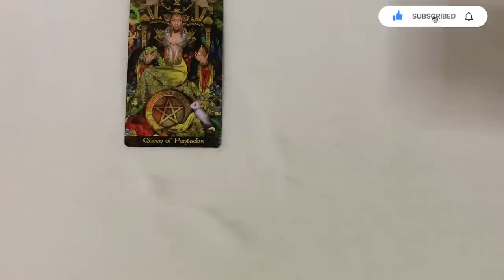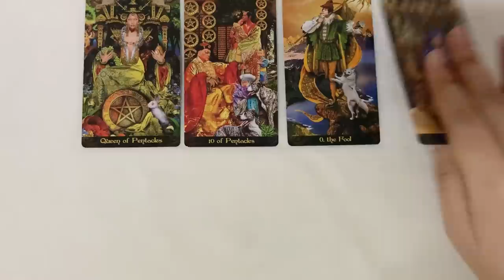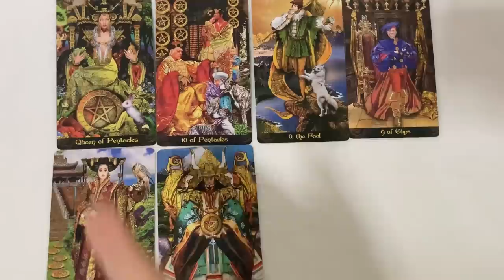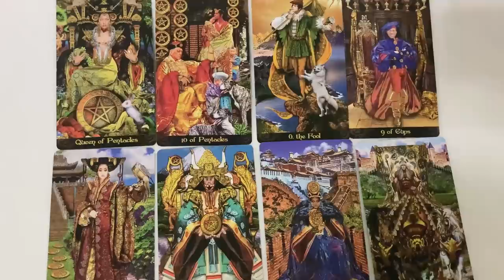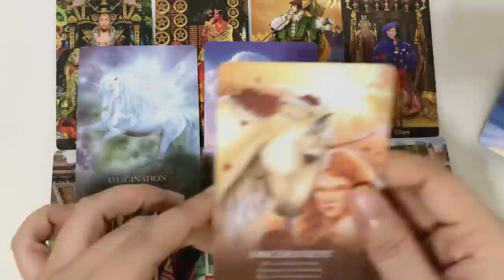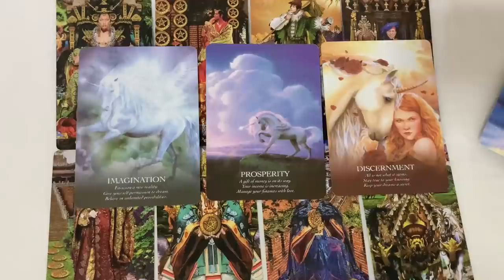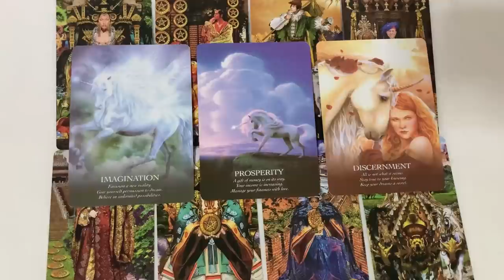Random | (Timeless) ใครอยากอยู่เคียงข้างคุณไปตลอดชีวิต